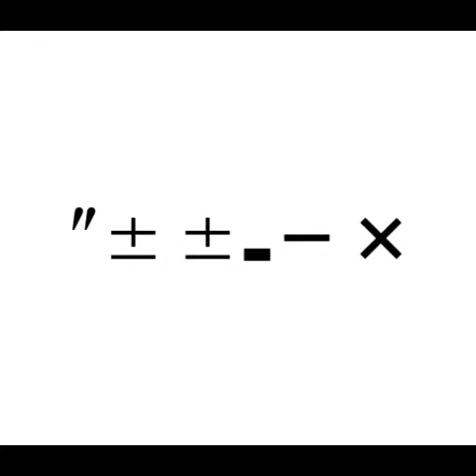105 Gene Pitney Train Of Th INSTR